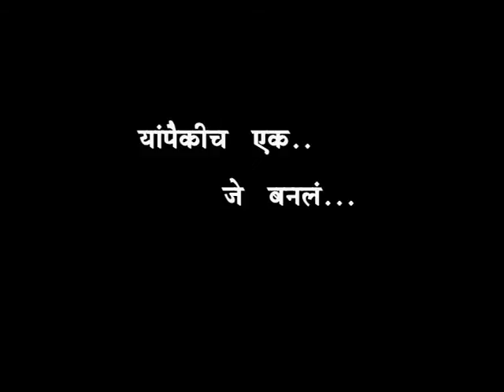amdar rajesh kshirsagar Documentary